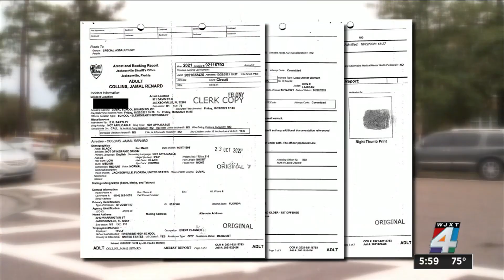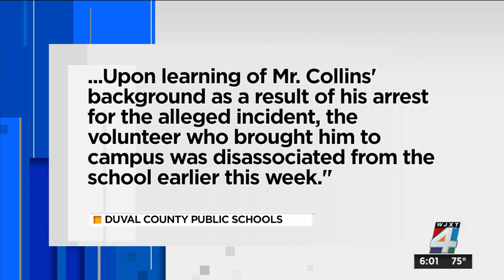Sex offender accused of recording 2 students in restroom stall at Riverside High School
A registered sexual offender was arrested last week after he was accused of using his cellphone to record two students in a restroom at a Duval County high school, authorities said.  Jamal Collins, 25, of Jacksonville, is charged with video voyeurism.